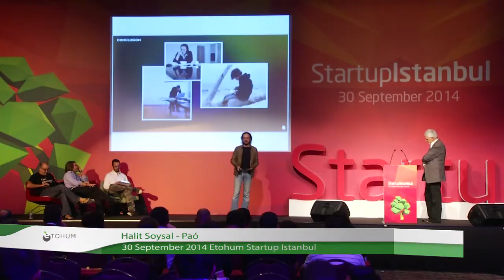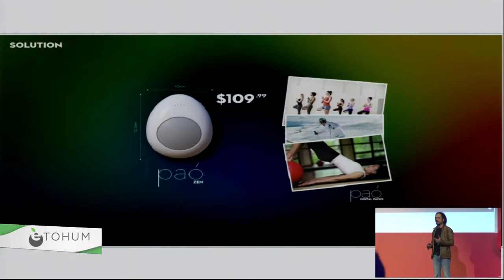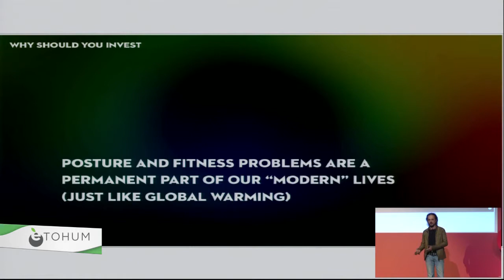Pao'dan Halit Sosysal, Startup Istanbul 2014